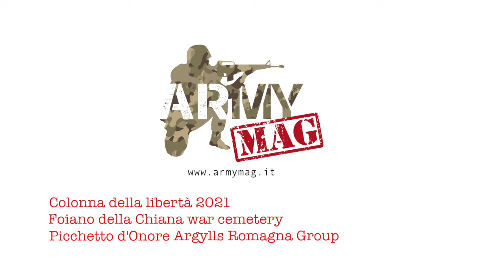Picchetto d'onore degli Argyll Romagna al cimitero di guerra di Foiano della Chiana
Colonna della libertà 2021, il picchetto d'onore degli Argyll Romagna al cimitero di guerra di Foiano della Chiana